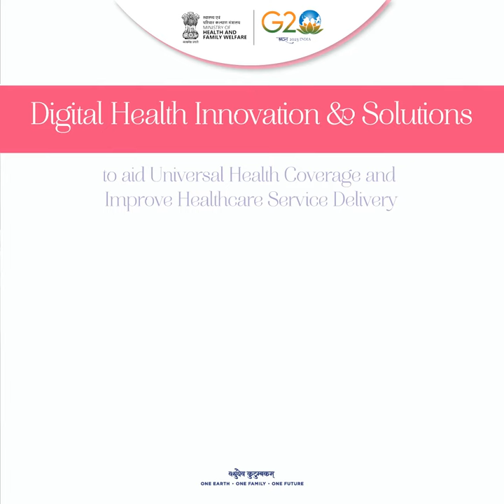G20 Deputies and Health Ministers’ Meeting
Interesting Sessions lined up for the upcoming 'G20 Deputies and Health Ministers’ Meeting', focused on the health priorities of G20India.